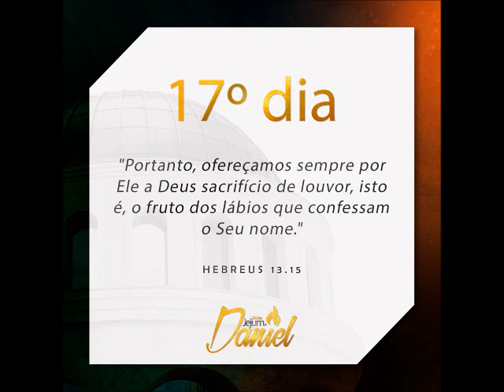Meu único Senhor (Piano) - Junior Carioca (Cover)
Pai, quero Te abraçar
Dizer o que há em mim, no meu coração
Te amo, és tudo para mim
Não sei como eu sobrevivi tanto tempo sem tua mão

Hoje eu quero gritar pra todo mundo ouvir

Meu Jesus, minha vida, minha luz
Meu escudo minha salvação
És o grande amor que há no meu coração
Minha força Tu és e da vida és o autor
Meu único Senhor